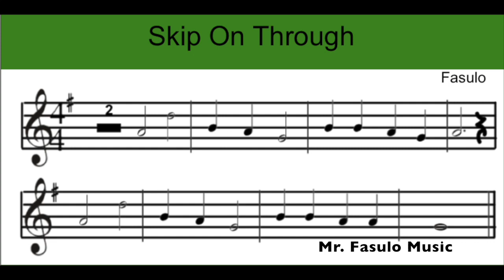Skip On Through-SHORT with Melody (100 BPM)-For Recorder-Mr. Fasulo Music